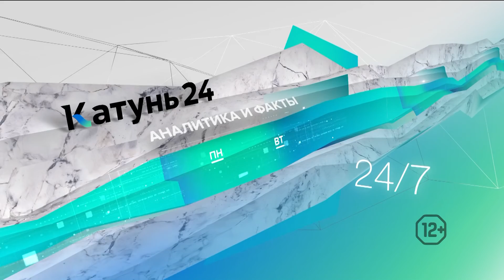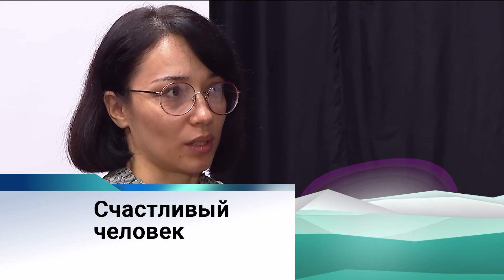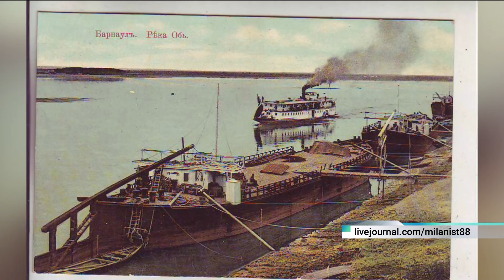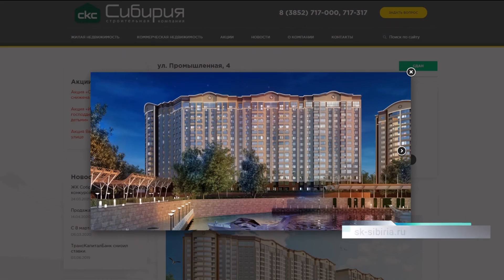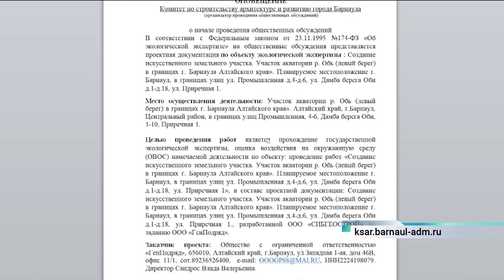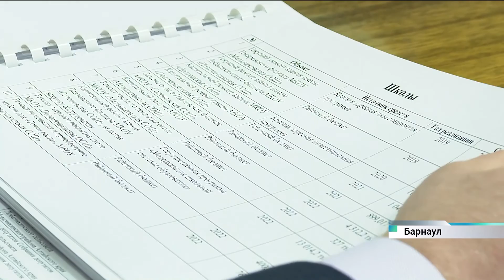Новости Алтайского края 15 ноября 2022 года, выпуск в 20:30